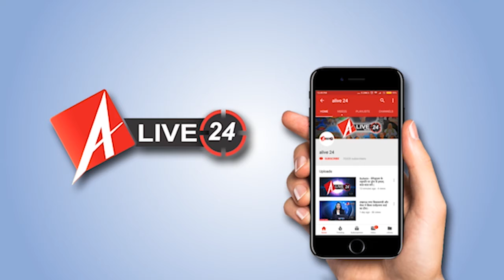यहां Corona Sample लेकर भाग गया बंदर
उत्तर प्रदेश के मेरठ में एक अजीब मामला सामने आया है। यहां पर एक बंदर मेरठ मेडिकल कॉलेज के लैब के अंदर घुस आया। स्वास्थ्य विभाग की बड़ी लापरवाही तो तब हो सामने आई जब बंदर ने लैब टेक्निशियन से कोरोना सैंपल वाला पैकेट छीन लिया और वहां से भाग गया। हॉस्पिटल स्टाफ पीछे भागा तो बंदर पेड़ पर चढ़ गया और किट चबाने लगा।